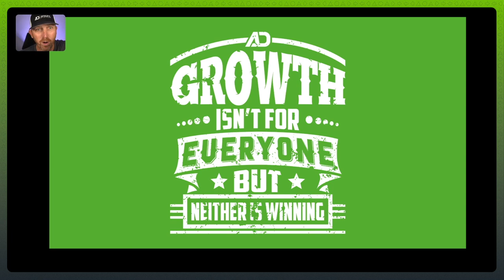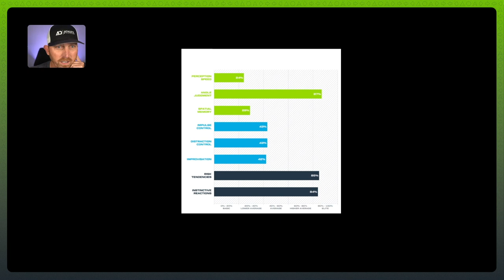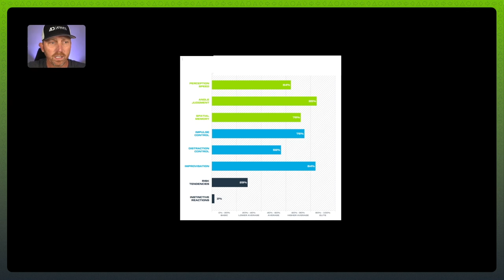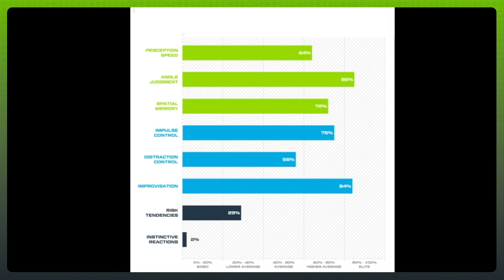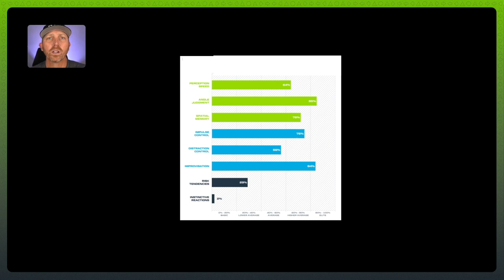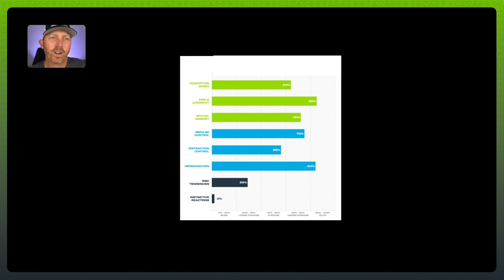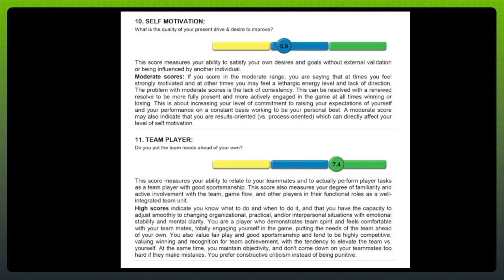S2 Cognition Podcast Episode 23: Understanding and Improving Athlete's Performance with Jeremy Boone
Jeremy has a unique background working with diverse clientele, from Olympians and professional drivers to NFL players and MLB Coaches. He reveals how connection trumps communication with athletes, ways athletes and coaches can leverage their S2 profile to improve performance, and why "Value Engineer" is the only label he wants.